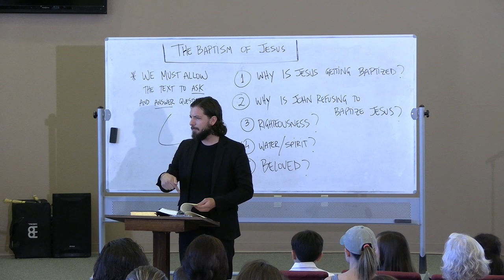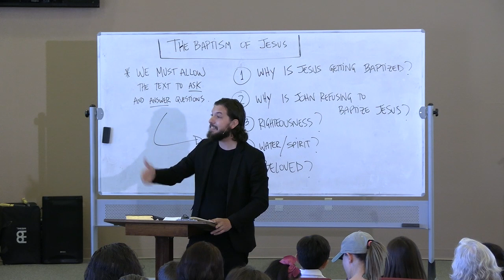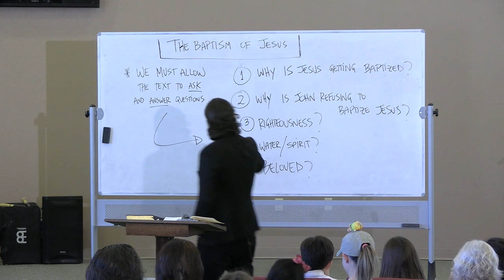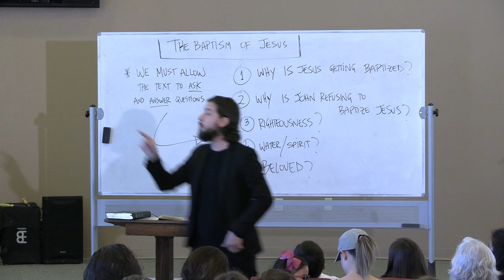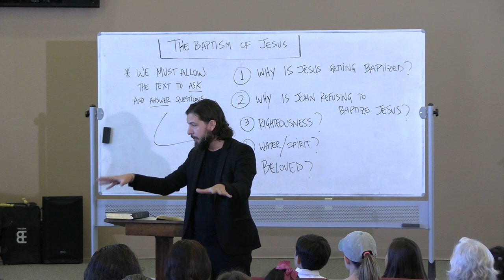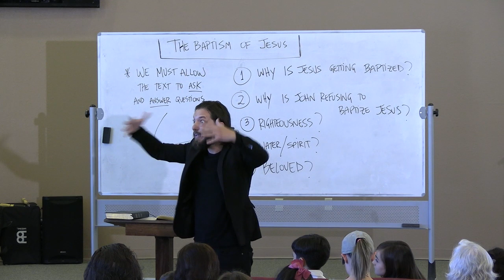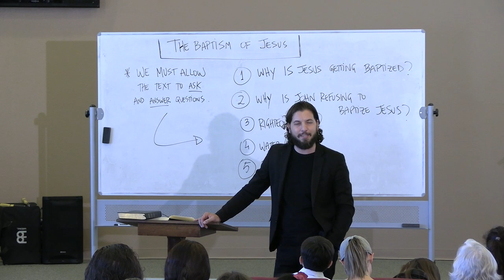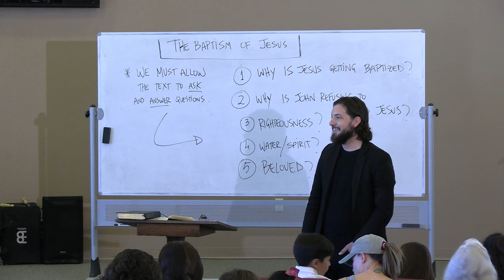004 - The Baptism of Jesus // Matthew 3:13-17 (Pastor Tiago Arrais)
Recorded at Advent Life Church in Santa Fe, New Mexico on February 8, 2020.

Our Address: 62 A Van Nu Po, Santa Fe, NM 87508